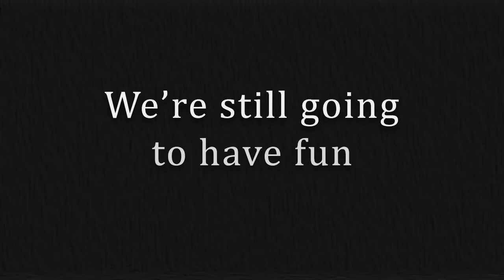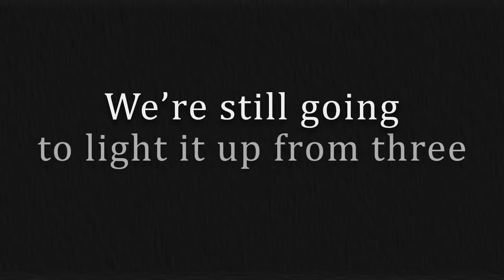NAZ Suns -- We're Still Going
We still have a year with the Suns, and we owe it to everyone to keep providing quality content. So expect behind the scenes looks, player focused stories, and the usual humor from our accounts for one more season. We’re still going.